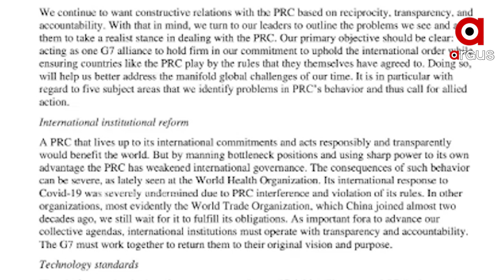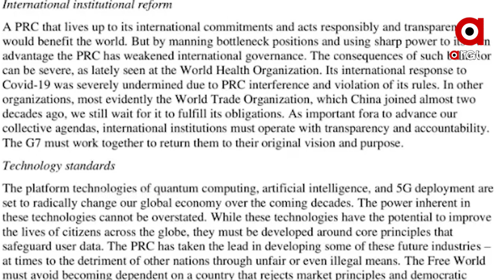ଚୀନ୍ ବିରୋଧରେ ଜି-୭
ଜି-୭ ଅନ୍ତର୍ଭୁକ୍ତ ଦେଶ ସମୁହର ପ୍ରାୟ ୭୦ ଜଣ ସାଂସଦ ନିକଟରେ ଚୀନ ବିରୋଧରେ କାର୍ଯ୍ୟାନୁଷ୍ଠାନ ପାଇଁ ଉଦ୍ୟମ ଆରମ୍ଭ କରିଛନ୍ତି । ସେମାନେ ସାମୁହିକ ଭାବରେ ନିଜ ଦେଶର ରାଷ୍ଟ୍ରମୁଖ୍ୟଙ୍କ ପାଖକୁ ଏକ ପତ୍ର ଲେଖି ଚୀନ୍‌ର ବିଭିନ୍ନ କାର୍ଯ୍ୟକଳାପ ବିରୋଧରେ ମିଳିତ ପଦକ୍ଷେପ ନେବାକୁ ପ୍ରସ୍ତାବ ଦେଇଥିବାର ଜଣାପଡ଼ିଛି ...
ଅଧିକ ଖବର ପାଇଁ ଡ଼ାଉନଲୋଡ କରନ୍ତୁ “Argus News” ଆପ୍